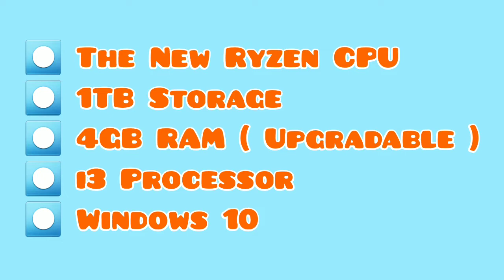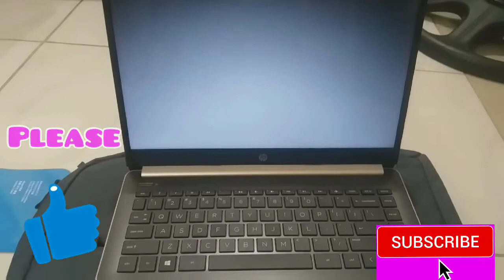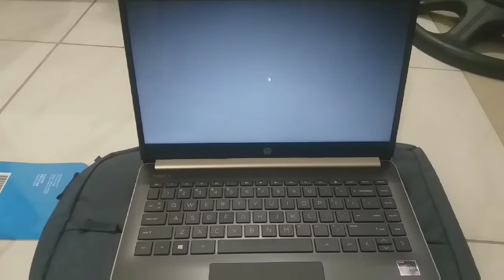Unboxing the new HP Laptop | Good for editing | Amd Ryzen Laptop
Unboxing the HP AMD Ryzen Laptop.
Good for Office, school works and for editing.

✅ i3 Processor
✅1TB Storage
✅4GB RAM
✅14 inches

harga laptop hp ryzen
harga laptop hp ryzen 3
harga laptop hp ryzen 7
hp 14 amd ryzen 3 laptop review
hp 14 inch amd ryzen 3 laptop
best budget laptop for editing
best budget laptop for editing youtube videos
best budget laptop for film editing
best budget laptop for photo editing 2019
best budget laptop for video editing 2019
best cheap laptop for photo editing
best cheap laptop for editing
best cheap laptop for video editing
best computer or laptop for photo editing
best hp laptop for editing